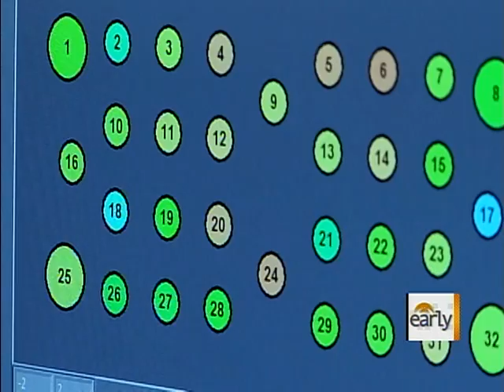CBS News: First Patient to Control Prosthetic Limbs with Brain.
CBS News | CBS News | October 2011
Tim Hemmes was the first man to control his robotic arm with his mind. First television interview.
Produced by Lauren Vance.